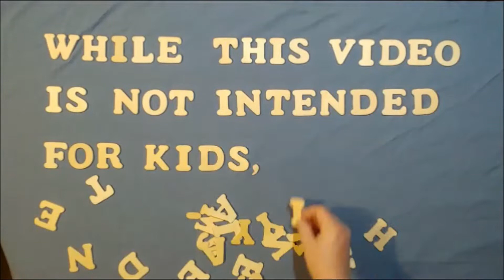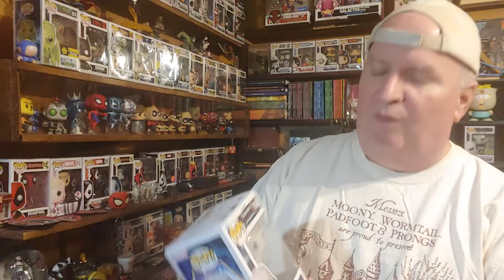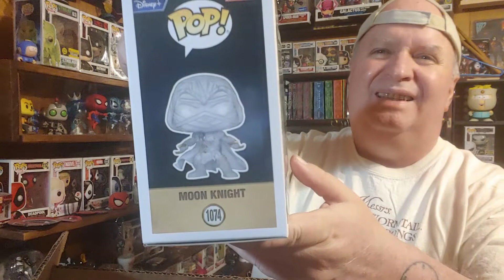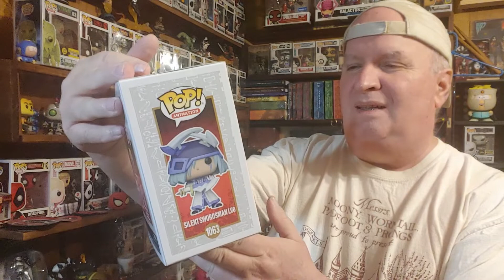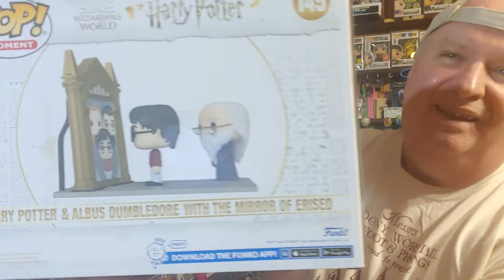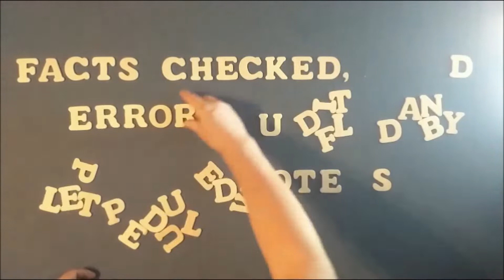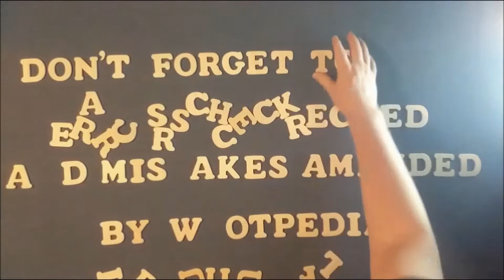Unboxing My Pop Buys for August of 2022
Click here [08:28] to skip to the Pop spin

My eBay Store: